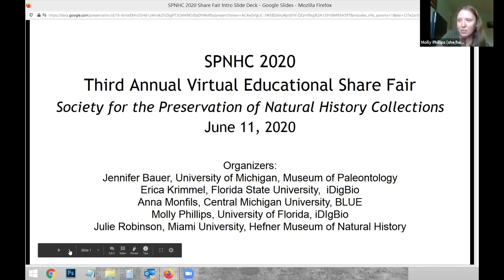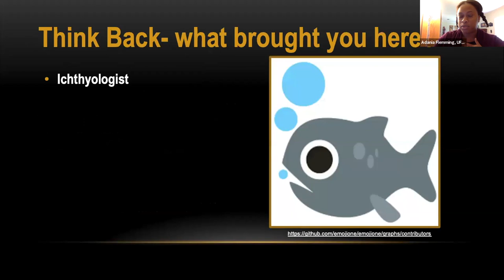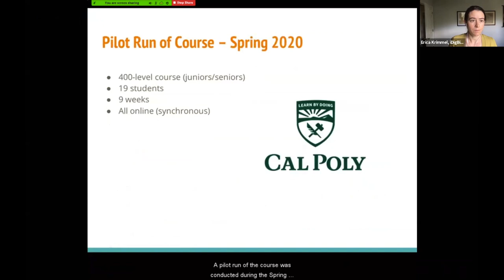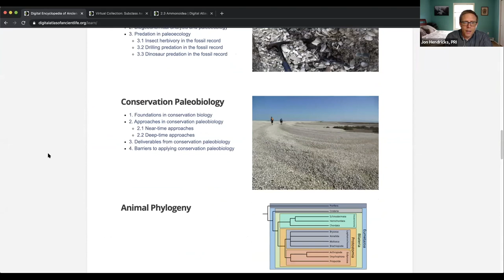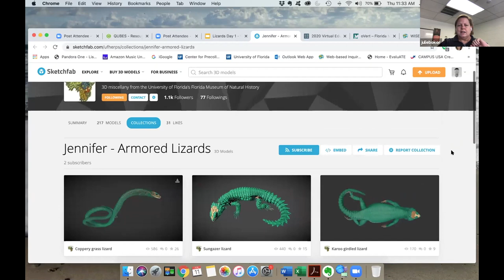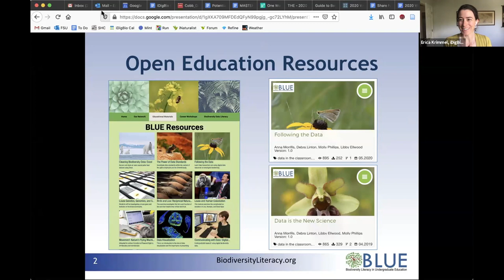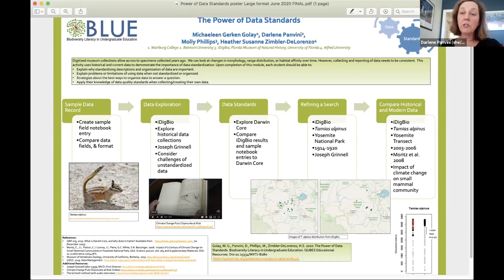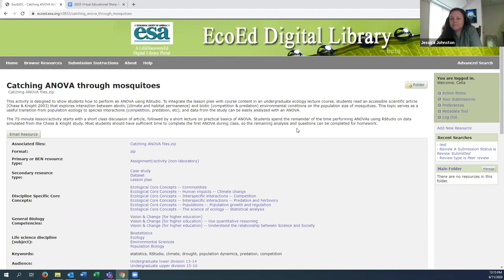SPNHC 2020 Education Share Fair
Education Shre Fair of the 2020 SPNHC/ICOM NATHIST online conference